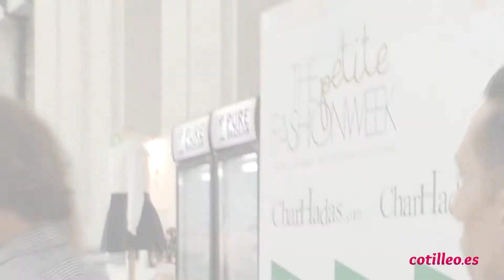¿Qué pregunta teme Naty Abascal de la prensa para reaccionar así?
Naty Abascal es una de las famosas que no se pierde ninguna edición de 'The Petit Fashion Week'. Durante la IV edición nos encontramos con la socialité y esta fue su reacción tras ser preguntada por nuestro reportero por su vida. ¿Tendrá Naty algo que ocultar?